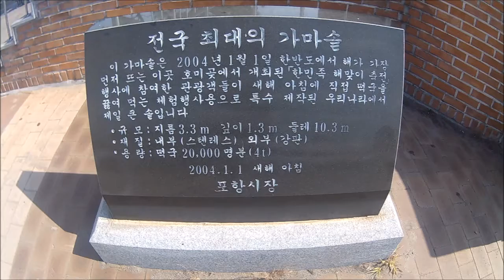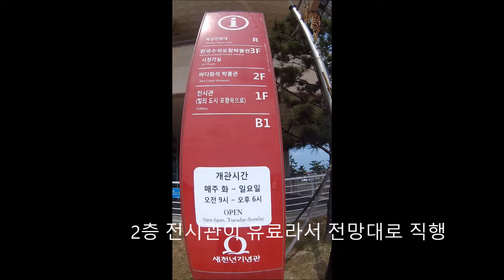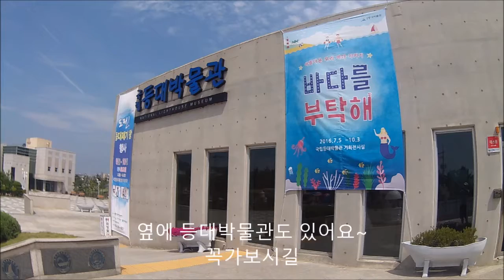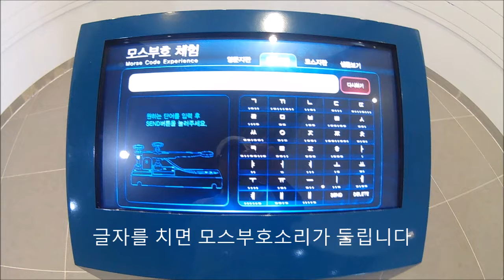가볼만한곳 포항 호미곳(Pohang Homigot,Republic of Korea)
초간단 여행지 미리보기 채널
여행전 미리둘러보고 출발하세요